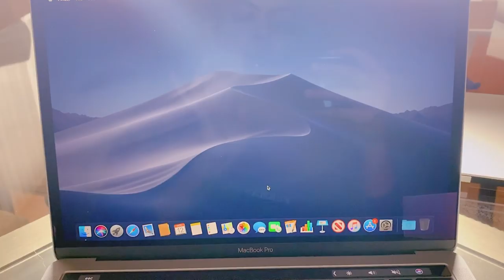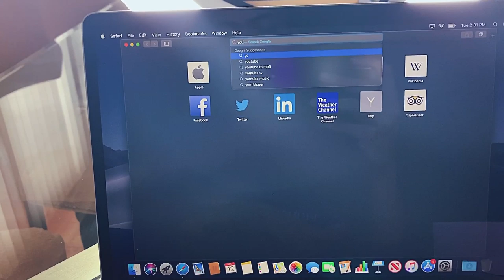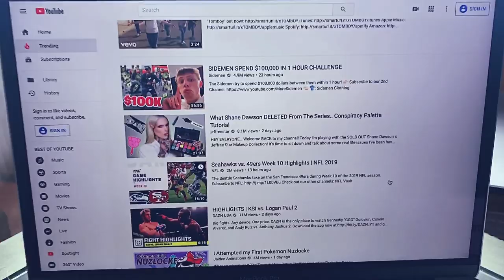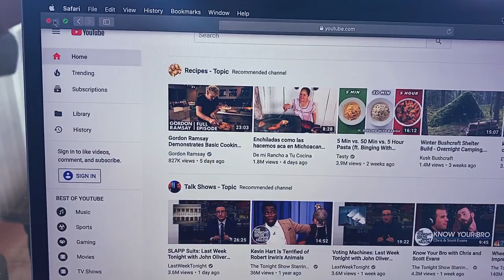MacBook Pro Unboxing + Gossip (Lady GaGa, Jeffree Star etc.)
HEY QUEENS! So, for today's video I finally upgraded to the latest MacBook Pro, and wanted to share the unboxing with you guys as I tell ya'll my honest opinions on Jeffree Star, Lady GaGa and much more. So, I hope you enjoy the video.

Hope You Have A Beautiful & Sexy Day!!!